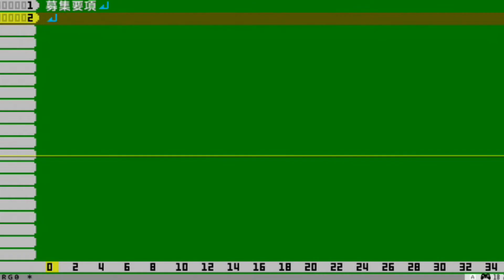【プチコン4/SmileBASIC作品】RMG IME by Ryumago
『RMG IME』Ryumagoさん作